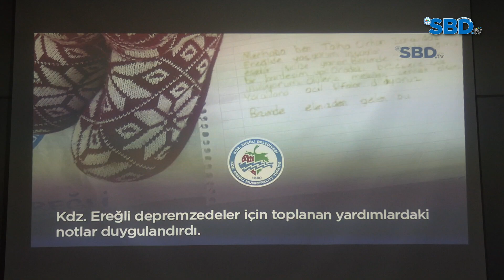KDZ.EREĞLİ BELEDİYESİ İŞÇİSİNDEN DEPREMZEDELERE 100 BİN TL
Kdz. Ereğli Belediyesi Personel Limited Şirketi ile Belediye – İş Sendikası arasında imzalanan ek protokol 800 işçiyi ilgilendiren ücret zammı imza töreni düzenlendi. Kdz. Ereğli Belediye Başkanı Halil Posbıyık, imza töreninde yaptığı konuşmasında deprem sonrasında belediye çalışanlarının duyarlılığı ve gayretinden son derece mutlu olduğunu belirterek “İşçilerimiz bölgede yine bir ilke imza atarak, deprem bölgesine 100 bin TL nakit yardımda bulunacak. Bölgeye giden ve deprem çalışmalarına katılan personelimizi de ödüllendireceğiz.”
Kdz. Ereğli Belediyesi Personel Limited Şirketi ile Belediye – İş Sendikası arasında imzalanan ek protokol ücret zammı imza töreni düzenlendi. Tören öncesinde depremde yaşamını yitiren vatandaşlarımız için saygı duruşu ve İstiklal Marşı okundu.
İmza Törenine Kdz. Ereğli Belediye Başkanı Halil Posbıyık, eşi Kadın Gücü Kooperatifi Başkanı Neriman Posbıyık, Belediye - İş Sendikası Zonguldak Şube Başkanı Osman Karataş, meclis üyeleri, başkan yardımcıları, daire müdürleri ve işçiler katıldı.
Başkan Posbıyık imza töreninde yaptığı konuşmasında şunları söyledi: Sıkıntılı günler geçiriyoruz. Büyük bir üzüntü içerisinde ama büyük birlik ve beraberlik içindeyiz. Sözleşmeyi 1 hafta önce bitirdik ama deprem olunca bekleme kararı aldık. Bugün işçilerimizi bir araya getirdik.